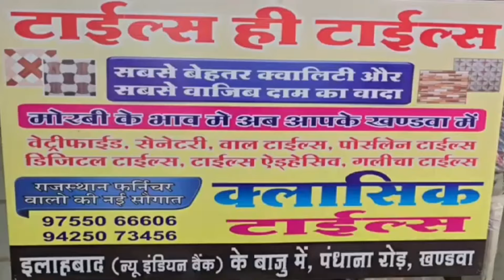चप्पे -चप्पे पर नवरात्रि के पर्व को लेकर तैनात रहेगी खंडवा में पुलिस